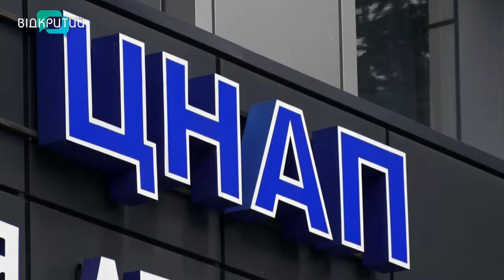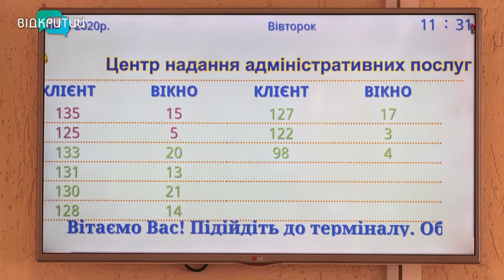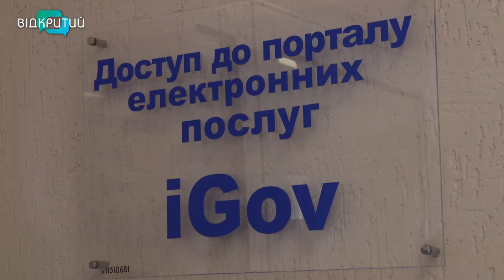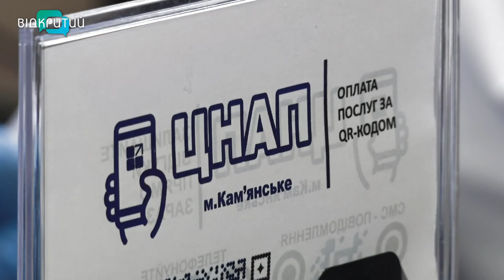Актуальне інтерв'ю з директором деп-ту муніципальних послуг Кам'янської міськради Мариною Гурською